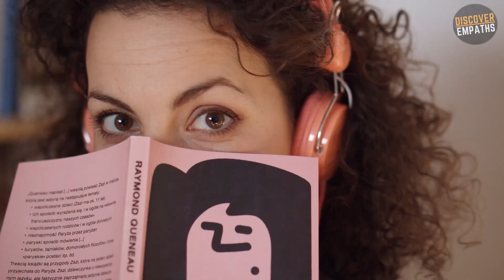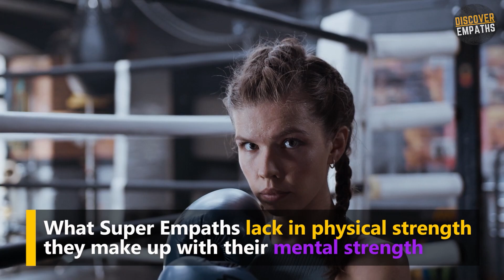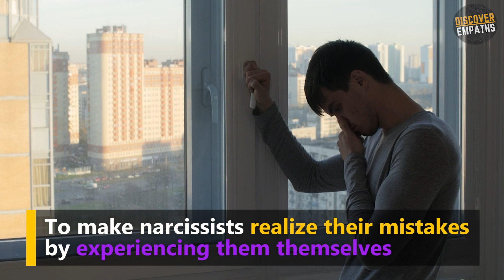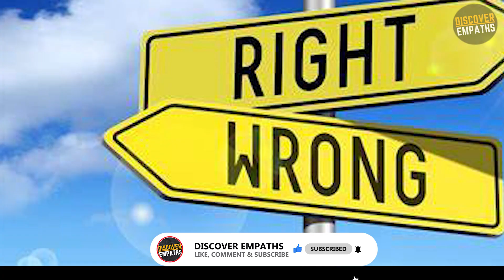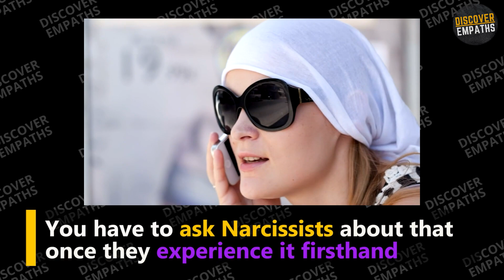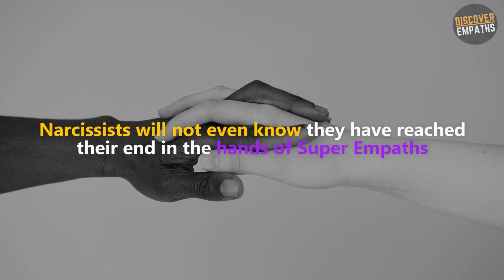5 Secrets that Super Empaths use against a Narcissist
5 Secrets that Super Empaths use against a Narcissist
Super Empaths may seem to appear open and with no secrets due to their accommodating and friendly characteristics, but the truth is, they can be pretty secretive. If they can, they would choose not to disclose any of their personal information, although it doesn't always go their way, much more if they have someone like Narcissists on their backs who are always out for their blood. The "amazing" thing is that Super Empaths always get out of the Narcissists' grasp unscathed.

⏱️⏱️VIDEO CHAPTERS⏱️⏱️
Introduction 00:00
5 SECRETS THAT SUPER EMPATHS USE AGAINST A NARCISSIST 00:31
Number 1 SUPER EMPATHS CAN UNCOVER NARCISSISTS' DIRTY LITTLE SECRETS 00:38
Number 2 SUPER EMPATHS CAN MAKE PEOPLE UNDERSTAND THEIR POINT OF VIEW 02:21
Number 3 SUPER EMPATHS CAN USE NARCISSISTS' WORDS AGAINST THEM 03:38
Number 4 SUPER EMPATHS CAN MIRROR NARCISSISTS' BEHAVIORS 05:09
Number 5 SUPER EMPATHS ARE GREAT PUNISHERS 06:15

►►Learn to Manage the most common health problems at home?🏠Click Here ➞

►►Get the 7-Day Prayer Miracle. Discover the Mysterious Secret of Archangel Michael. Proven to Break Open An Ocean of Abundance, Heavenly Wealth, and Divine Wisdom.

Music
Title: Fruits of Life